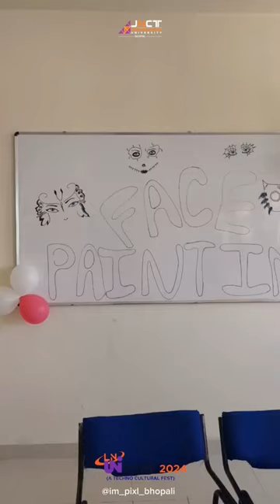Take a look at these mesmerizing snapshots from the face painting contest FacePainting LNuniVerse24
Take a look at these mesmerizing snapshots from the face painting contest at JNCT Professional University during the LNuniVerse 2024 cultural festival!LNuniVerse FacePainting JNCTProfessionalUniversity.